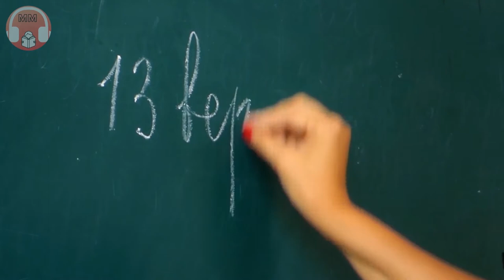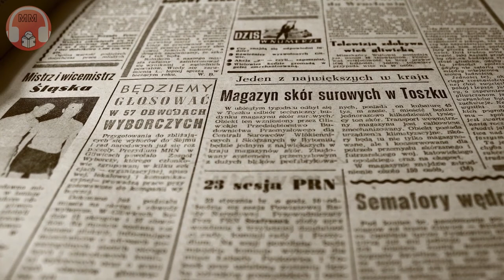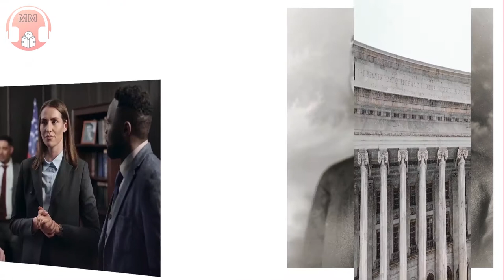What is Real Education? By Millionaire minds I Hindi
In this video The Most Successful People Explain Who is a real educated man. Definitely a must watch! Keep in mind, college is a viable option for many. The people you meet and networking opportunities are worth more than the degree itself.

What does real education mean – that is knowledge that comes either from your own personal experience or observation or from that of others, and Napoleon does call it the fourth step towards riches.

I hope ye video aapke kaam aayegi. Is video ke saare points hamne aapko " napoleon hill ki book Think and Grow Rich" se bataaye hai.

Context:

who is educated person?
What is real education means?

Audio Credits :
Singer -  Gauri
Mixing - Sai Raman Prasad